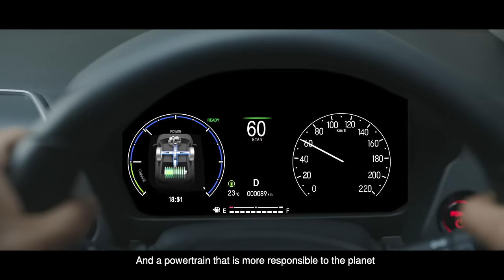Honda City turns 25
We are celebrating 25 years of India's most iconic sedan. The trust, assurance, and sheer joy of driving a Honda, delivered by the City's powerful legacy. Here's to the next 25 years, and beyond!